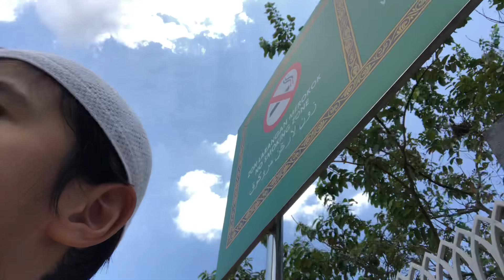Zayyan Mateen & Daddy Go to the Masjid Puncak Alam (Zayyan Mateen Bin Hannah Safiyya)